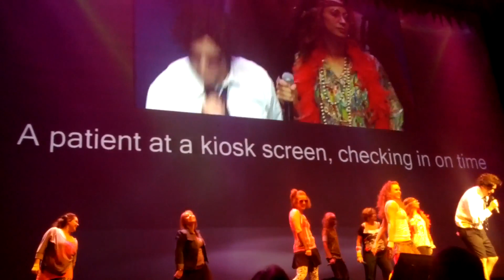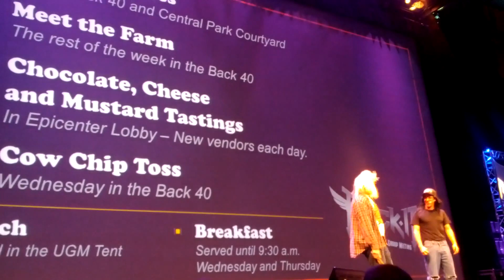EPIC UGM SKIT to Journey's Don't stop believin'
Great Epic tribute to EMR and Healthcare IT to the song "Don't Stop Believing" with a great Wayne's World ending. Great way to start the Epic User Group Meeting